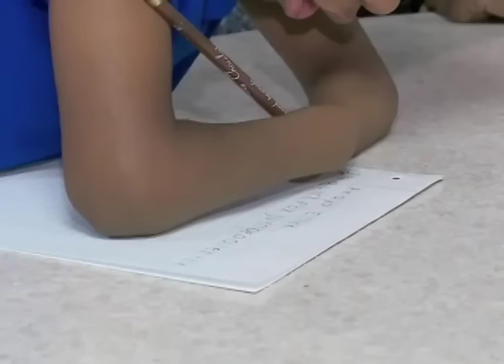Paratleta é acusado de ser 'falso cadeirante' durante passagem da tocha I Redação NT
A tocha olímpica já está no Brasil e deve passar por 328 cidades até chegar ao Rio de Janeiro. Um caso que ganhou bastante repercussão nos últimos dias aconteceu na cidade de Anápolis, em Goiás. O atleta paralímpico do basquete João Paulo Nascimento caiu no asfalto ao tentar fazer uma manobra com a cadeira de rodas na hora de repassar a chama olímpica. No entanto, o incidente gerou polêmica na internet, pois muitas pessoas acusaram o jovem de ser um falso cadeirante simplesmente por ele ter conseguido se apoiar em uma perna antes de cair da cadeira.